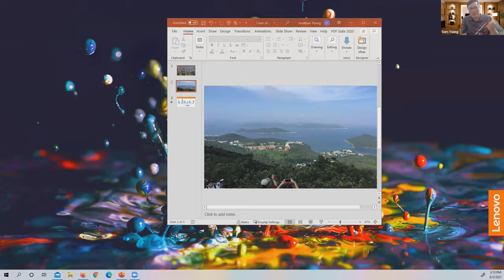Hong Kong - Sam Young - District 12 Toastmasters - World Culture Awareness Day 2021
“World Culture Awareness Day” - Inland Empire Speakers Bureau
Toastmasters District 12 - the Inland Empire District - Special Event

Toastmasters is truly a global organization.  Many Toastmasters that live in District 12 have come from several different countries of origin.  This special event was created to help people learn about the diversity and cultural differences of the many different cultures that live in our communities.
#1) Eritrea – Mussa Khair - Speakeasy Club, Phonic Fury Club
#2) Mexico – Yanet Skrove – Saturday Morning Toastmasters
#3) India – Pandu Chimata – Toast of the Towne
#4) Ghana – Kwame Yeboah – Grand Terrace
#5) Brazil – Marcia Yamanaka – Circle City Toastmasters
#6) China – Bond Wang – Riverside Chinese Bilingual Toastmasters
#7) Jamaica – Ryun Oddman – Saturday Morning Toastmasters
#8) Poland – Mateusz Wis – Desert Toasters
#9) Taiwan – Judy Van Arsdale – Phantastique, Valley Toastmasters, That’s Debatable, Spontaneous Speakers
#10) Japan – Chieko Keagy – Riverside Breakfast Club, Hesperia Daybreak Club
#11) El Salvador – Rene Melara - ESL Masters
#12) South Africa – Esther Phahla – Twin Cities Business Leaders, Professional Women Toastmasters, Pay it Forward
#13) Germany - Sybille Phillps – CalTrans Communicators, District Pacesetters
#14) Rwanda – Octavien Ngarambe – Saturday Morning Toastmasters
#15) Hong Kong – Sam Young – Riverside Breakfast Club
#16) Nigeria – Rev. Emmanuel Ukaegbu-Onuoha – Serra House Toastmasters
#17) India - Somesh Chablani - OMNI-PRO Speakers Bureau

This event was created by Tom & Connie Jameson.

If you would like to be part of the next World Culture Awareness Day, please contact Tom & Connie Jameson.
Tom & Connie Jameson.